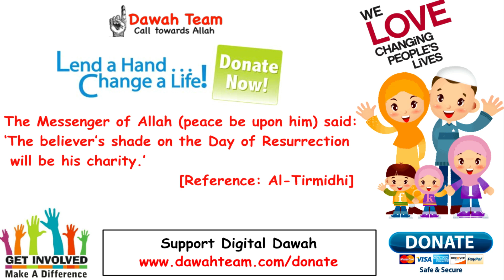🚨HOW TO MAKE A DEAL WITH THE DEVIL🤔 ᴴᴰ - Mufti Menk